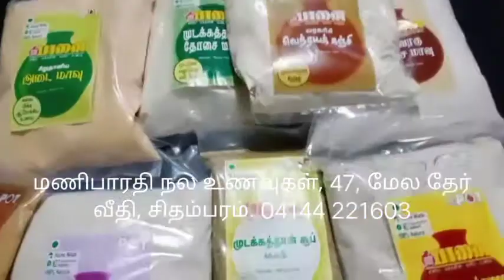Healthy Food - மண்பானை ஆரோக்கிய ஆயத்த உணவு வகைகளை பெற தொடர்பு கொள்ளுங்கள்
மணிபாரதி நல உணவுகள், 47, மேல தேர் வீதி, சிதம்பரம். 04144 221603